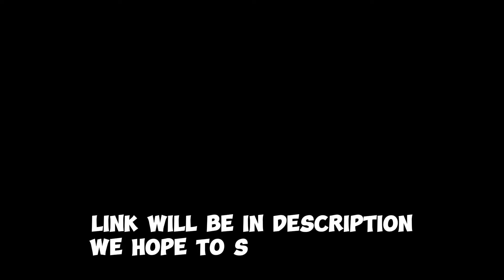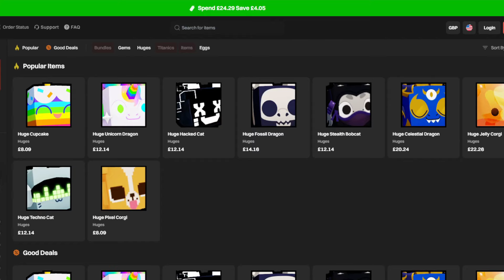Top 5 LUCKIEST Youtubers! Forever Pack Pet Simulator 99! *TITANIC RICH CAT*!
Thanks @iCADU for the amazing music :D